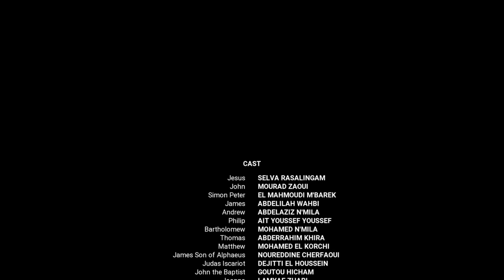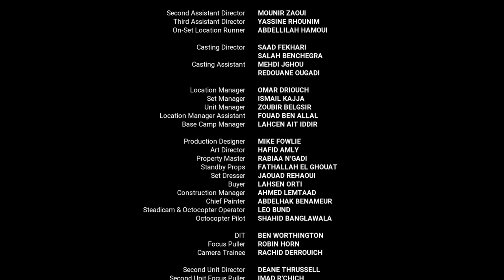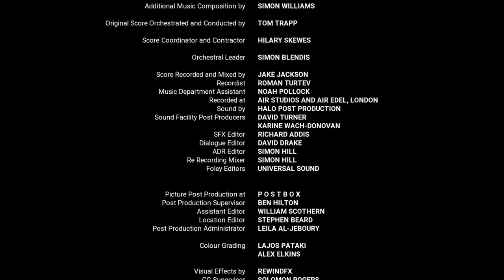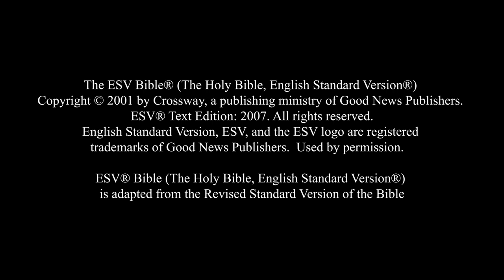English ESV | Mark 16:1–20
The ESV Bible, (The Holy Bible, English Standard Version)

ESV Bible (The Holy Bible, English Standard Version) is adapted from the Revised Standard Version of the Bible.